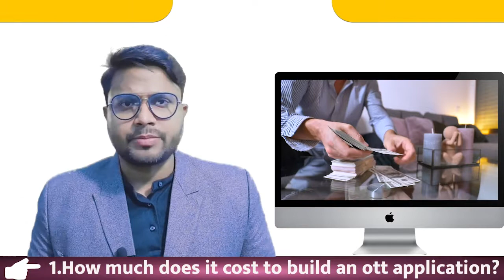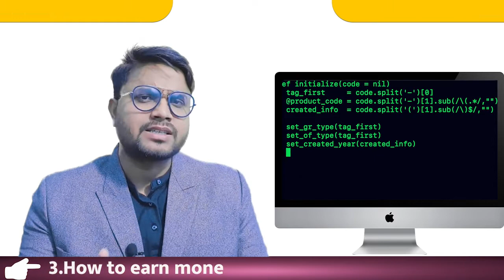OTT APP- ott app template base banwana chahiye ya requirement base | pros and cons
In this video we’ll walk you through:
- Topic 1.Otta app template base should be made or requirement base?
- Topic 2. ott app- benefits of template base app development?
- Topic 3. ott app- disadvantages of template base app development?
- Topic 4. ott app- advantages of requirement base app development?
- topic 5. ott app- disadvantages of requirement base app development?

Teen Patti Loss | Teen Patti ki Sachhai | how to recover loss money from Teen Patti Game?

Hello Friends, In this video, I am going to talk to you about OTT App. What is OTT APP?
How to earn money from OTT APP? Why is OTT APP is more TRENDING? How EXTRA API is used in OTT APP? How much does OTT APP SERVER cost? How much does it cost to make an OTT APP? Benefits of OTT App?

ott platform
ott platform business model
ott platform kaise banaye
how ott platform works
mx player business model
ott business model
netflix case study hindi
ott app or website kaise banaye
ott app or website kaise banaye hindi
ott app or website kaise banaye in hindi
video streaming website development
how movies earn money on ott platform
ott platform se paise kaise kamaye
ott platform kya hota hai
ott platform par movie kaise dekhe